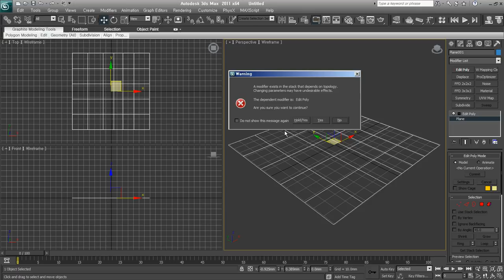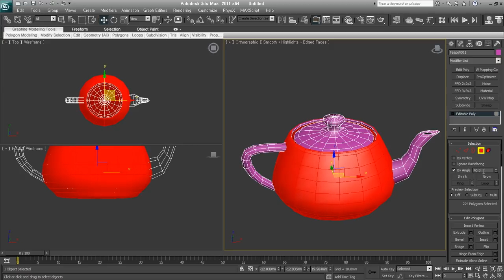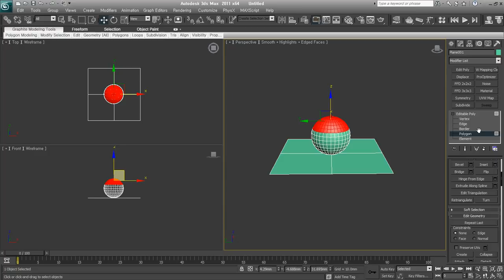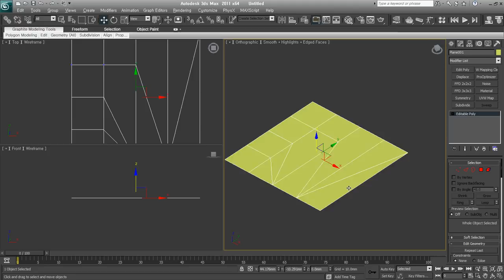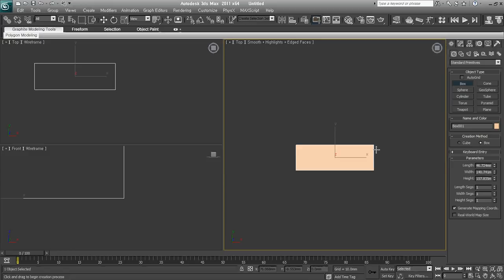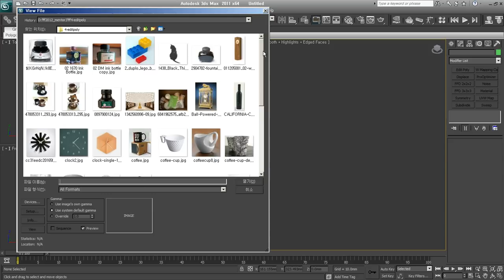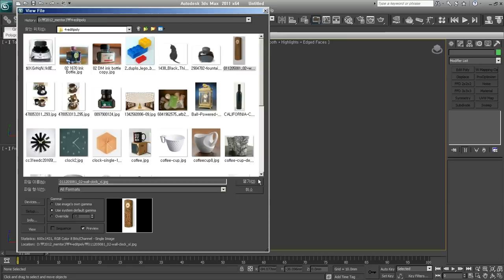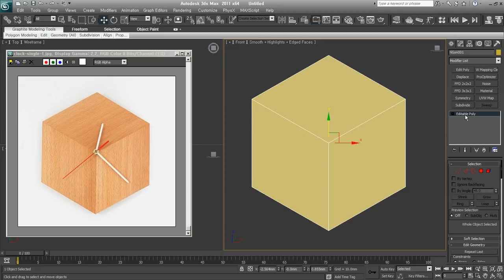[Mentor Ⅲ -04] 3D & Editable Poly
3D 물체를 수정하는 Edit Poly(Editable Poly)에 대해 설명하고 있습니다.

3ds Max Mentor 3는 JOYCG.com에서 2012년 7월~8월에 진행된 실시간 온라인 강좌를 레코딩한 동영상입니다.
편집과정을 거치지 않아서 전체적으로 매끄럽지 못한 점을 감안하고 봐주세요.
버전이 달라져서 지금과 차이가 있지만, 초급자 참고용으로 공개하게 되었습니다.